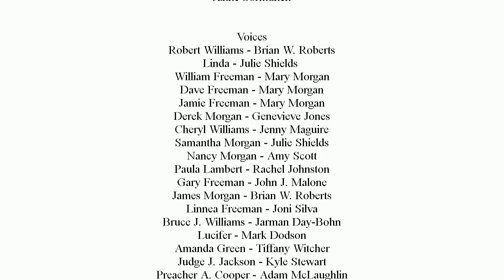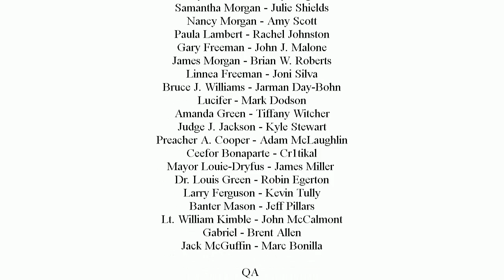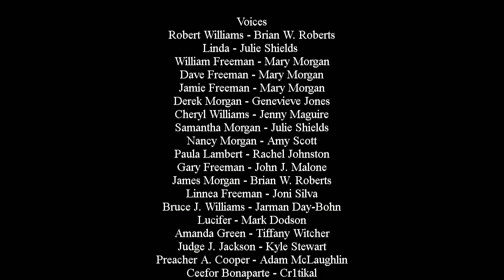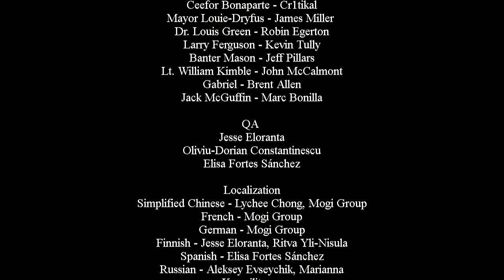Lucius 3 (Part 9 - Endings) - Walkthrough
Lucius is back. In a whole new narrative experience, he now returns to his old neighborhood of Winter Hill. The path will be a difficult one, with trials and tribulations waiting ahead. Has he made the right choices? Is it finally time to end it all?